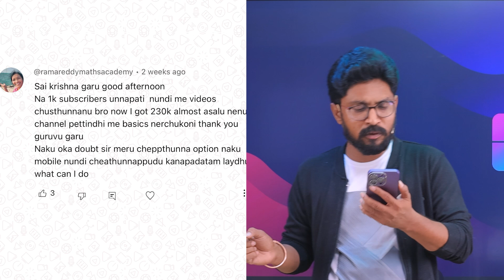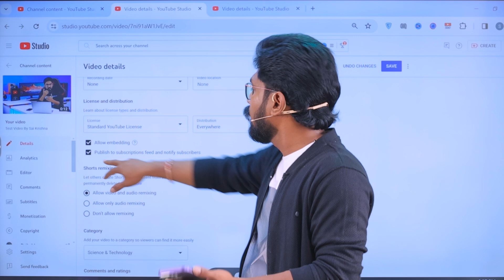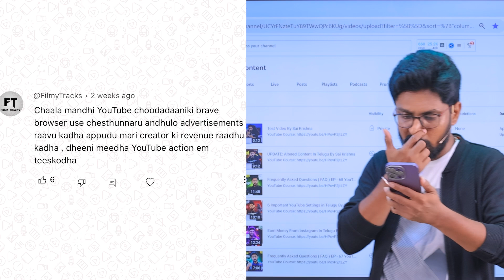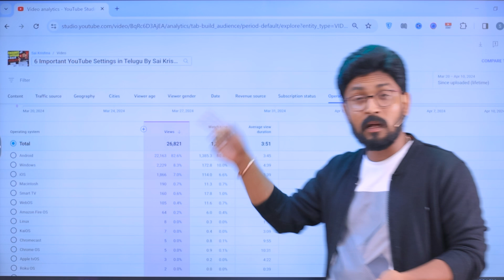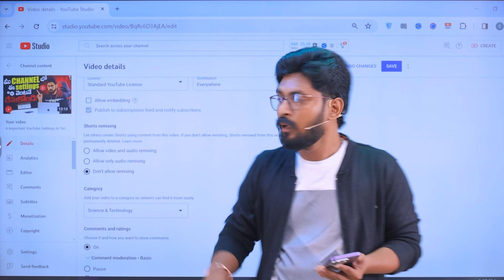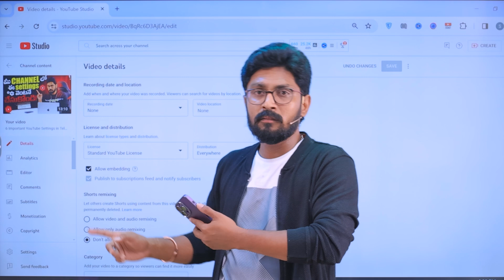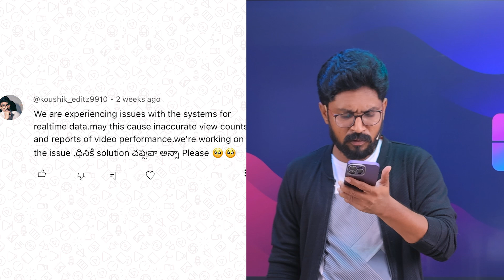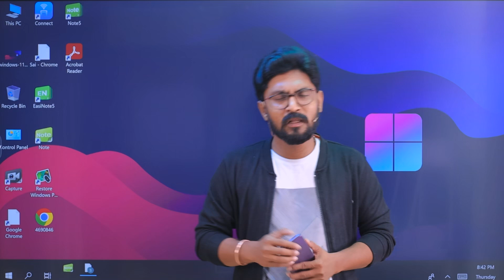Frequently Asked Questions ( FAQ ) EP - 69 YouTube Creators || In Telugu By Sai Krishna